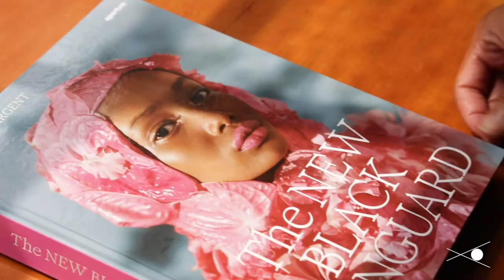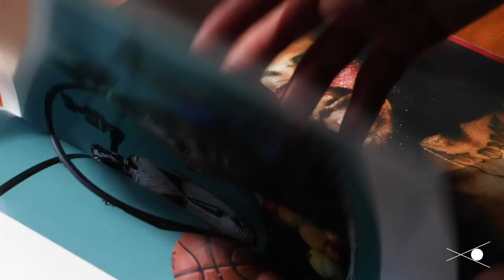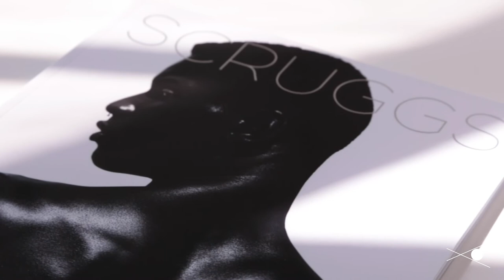The Young Black Artists Defining a Generation in Images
Meet author Antwaun Sargent, whose book The New Black Vanguard addresses a radical transformation taking place in fashion and art today.

The presentation of black figures and black runway and cover models in the media and art has been one marker of increasingly inclusive fashion and art communities. More critically, however, the contemporary visual vocabulary around beauty and the body has been reinfused with new vitality and substance thanks to an increase in powerful images authored by an international community of black photographers.

In a richly illustrated essay, Sargent opens up the conversation around the role of the black body in the marketplace; the cross-pollination between art, fashion, and culture in constructing an image; and the institutional barriers that have historically been an impediment to black photographers participating more fully in the fashion (and art) industries.

Fifteen artist portfolios feature the brightest contemporary fashion photographers, including Dana Scruggs, Micaiah Carter, Quil Lemons, Arielle Bobb-Willis, and Tyler Mitchell. Alongside a series of conversations between generations, their images and stories chart the history of inclusion, and exclusion, in the creation of the commercial black image, while simultaneously proposing a brilliantly reenvisioned future.

Antwaun Sargent is an independent writer, curator, and critic whose work has been published in the New Yorker, New York Times, W, Vogue, VICE, and various museum catalogues, among other publications.